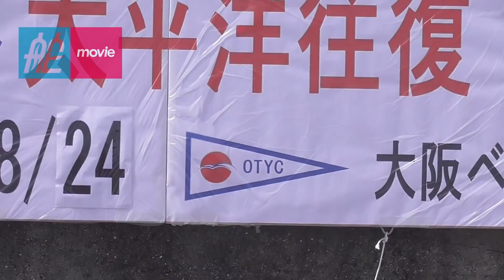祝 辛坊治郎さん太平洋横断達成！｜辛坊さんのヨットを海でお迎え！｜大阪到着に密着してみた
アメリカ・サンディエゴから大阪・淡輪ヨットハーバーに向けて、復路も太平洋横断にチャレンジしていた辛坊治郎さん。
2021年8月24日の到着当日、海の上まで辛坊さんを出迎えに行ってきました！

●辛坊治郎さん関連記事は「舵オンライン」に多数掲載
●辛坊治郎さん関連記事を掲載／ヨット・ボートの月刊誌『kazi』